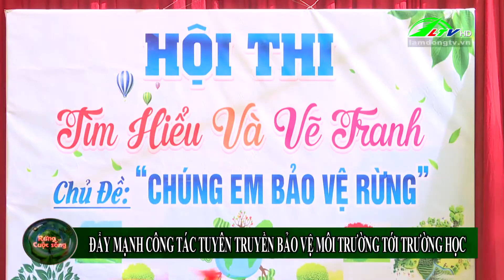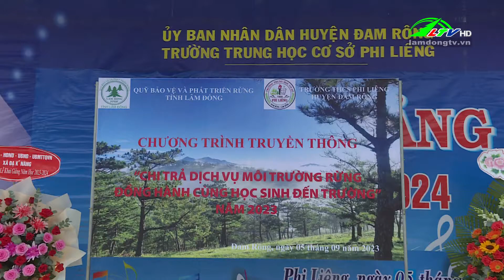Đẩy mạnh công tác tuyên truyền bảo vệ môi trường tới trường học